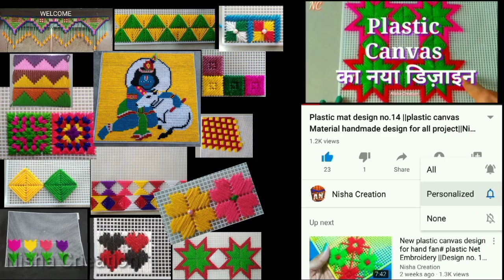New plastic Canvas Hand Fan filling design no. 45|| plastic net hand embroidery design|| Nisha Cria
GOOD MORNING/ नमस्कार/ सस्त्रियकाल/आदाब
 मित्रों,
आप सभी लोगों का हमारे ‘यूट्यूब चैनल’ “NISHA CREATION” में बहुत बहुत स्वागत है | हम अपने वीडियो में ऊन से बनने वाले नये नये होम डेकोरेशन के लिए सजावटी चीजे बना कर सिखाते हैं |
जैसे |- प्लास्टिक मेट या कैनवास में डिज़ाइन , हैंड फैन डिज़ाइन, तोरन डिज़ाइन, फ्लावर पॉट , टेबल मेट , डोर- मेट, इत्यादि |